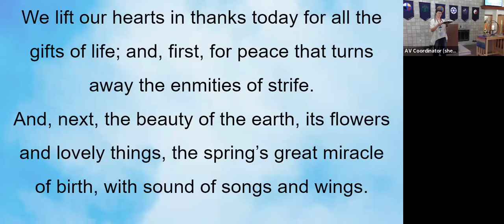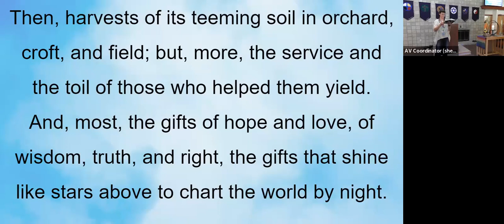We Lift Our Hearts in Thanks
Congregational Hymn
Words Percival Chubb